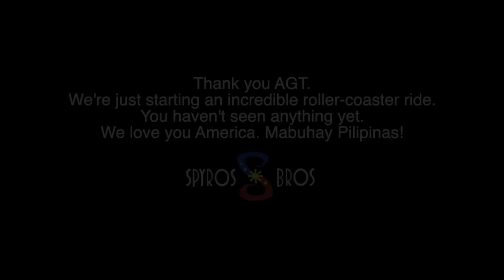SPYROS BROS: Filipino Diabolo Duo Perform AMAZING Tricks Over the Judges' on America's Got Talent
SPYROS BROS Filipino-American Diabolo duo show their backstory, performed amazing, incredible and dangerous tricks. They received a standing ovation and a unanimous YES from all the judges (Simon Cowell, Sofia Vergara, Howie Mandel) and the more than 3,000 people in the audience!